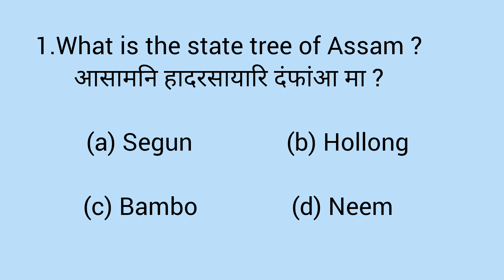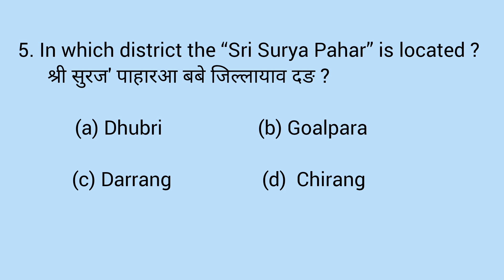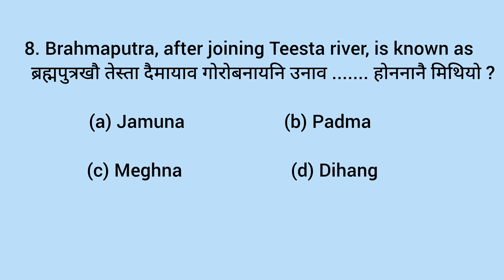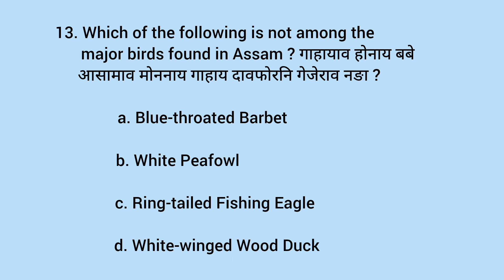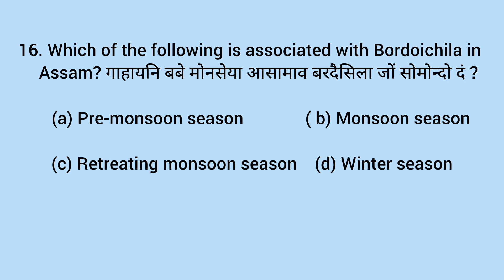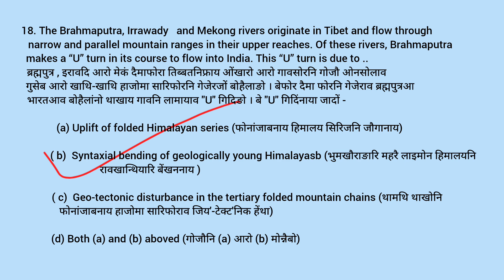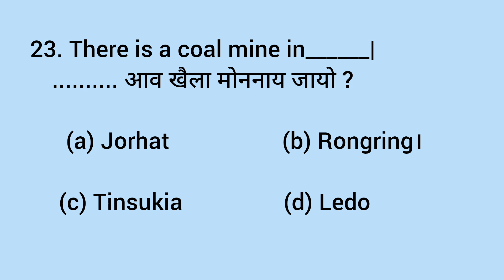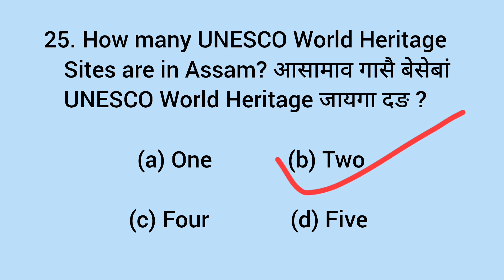25 Popular Assam Geography MCQ || ADRE 2.0 || Grade-3 & Grade-4 || JM Bodo study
JM Bodo study